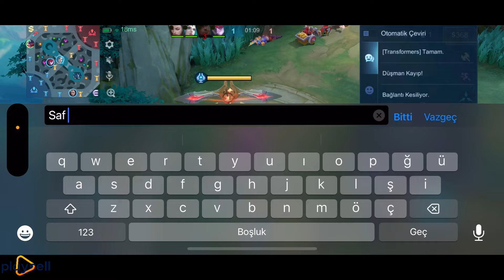RAKİP ORMANCIYI ÇILDIRTAN FRANCO! - Mobile Legends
Playsel’in destekleri ile